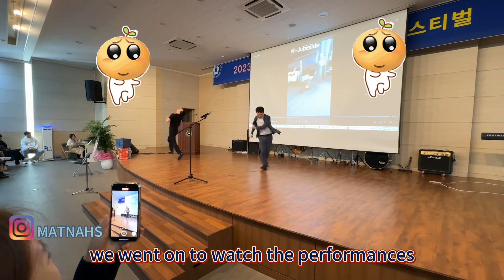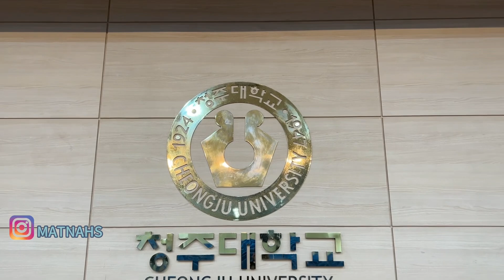My life as a foreign student at Cheongju University South Korea | Korea vlogs | study in Korea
Thanks to the international affairs team to invite Team Matnahs to the international student festival hosted by them.

It was fun meeting people from different countries.

They had three events
- Korean speaking Competition
- Cooking Show
- Talent show

Had some great food from different countries prepared by the students studying here.

Also enjoyed the performances by the students.

For frequent updates please also follow